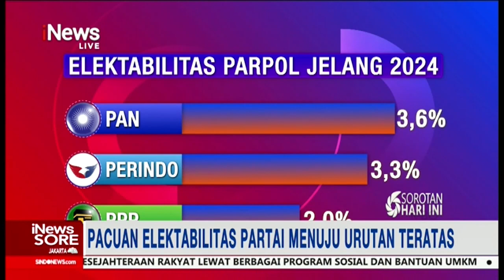Pacuan Elektabilitas Partai Politik Jelang 2024 iNewsSore 21/06